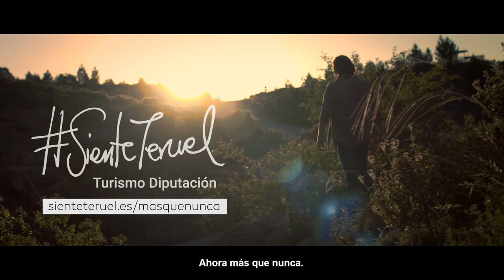Nueva campaña turismo 2020 Diputación Teruel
Nueva campaña de publicidad para el turismo en Teruel. Siente Teruel ahora más que nunca.